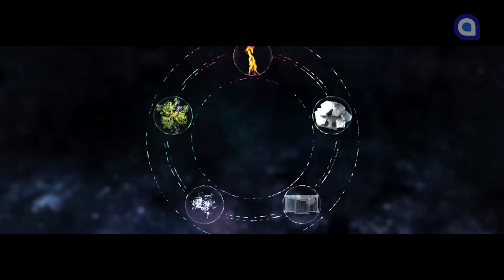Сагаалган в Кремле. Большой концерт. Полная версия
Праздничная шоу-программа  Восточный Новый год в Кремле
Участвуют:
Театр «Байкал»
Бурятский государственный академический театр оперы и балета имени Г.Ц.Цыдынжапова
Муниципальный театр народной музыки и танца «Забава»
Бурятская республиканская цирковая школа
Театр современного танца г. Улан-Удэ «Угол Зрения».
Государственный академический ансамбль песни и танца Калмыкии «Тюльпан»
Народный семейский ансамбль «Судьбинушка»,
«Чиргилчин»
Группа «Дайда»
Цирк Бурятии
Доржи Найданов
Гуттаперчевые девочки
Бадма-Ханда Аюшеева
Чингис Раднаев,
Тимур Болтов,
Валико Гаспарян.
Ольга Жигмитова
Билигма Ринчинова
«Хатхур Зуу» (Сергей Биликтуев)
Мэдэгма Доржиева